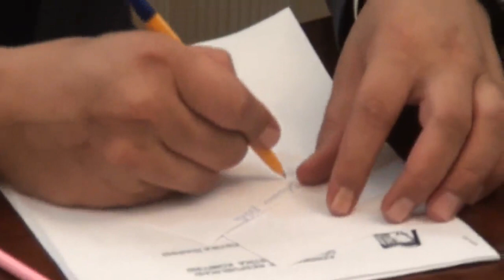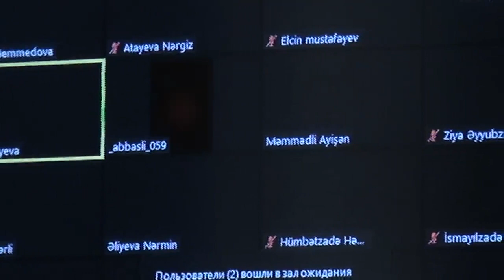Tərtər rayon İcra Başcısı Müstəqim Məmmədovun məzunlarla onlayın görüşü.14.06.2020